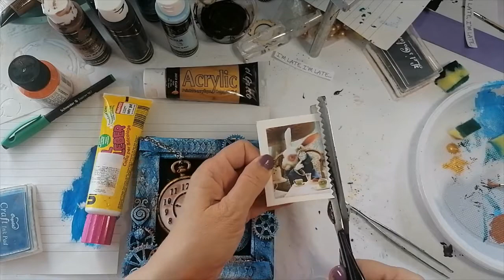Follow the white rabbit - Mixed media technique on reversed canvas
I'm Late, I'm Late for a very important date.
Mix media tutorial. Step by step
Varnish in the end.